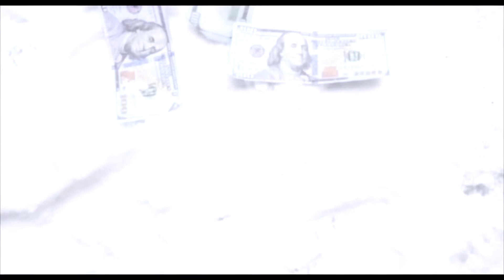BlackDaDon "Wrong Choices" (feat. Stakks Broski) MUSIC VIDEO || Directed by Jose Reece